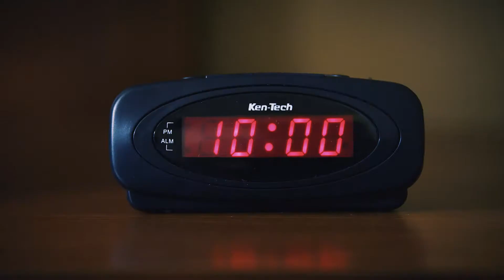Loch & Key Productions Showreel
We are Loch & Key Productions. Since 2011 we have been making engaging visual marketing content for clients ranging from startups to international brands. We are a full-service video production company based in Knoxville, Tennessee. Whether we’re filming elaborate broadcast commercials for a major client, creating dynamic social campaigns for a small business, or covering one of the largest music festivals in the country, we bring careful forethought, award-winning craftsmanship, and an in-house team approach to every project we make.